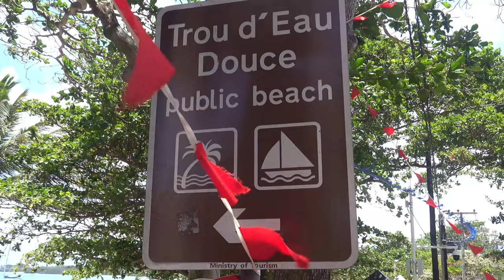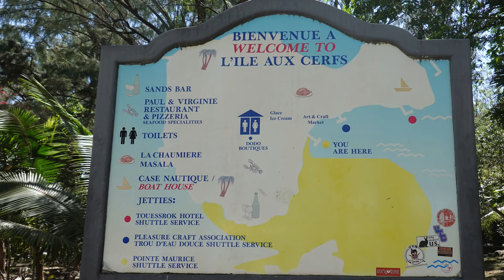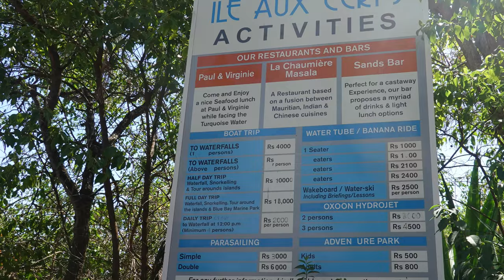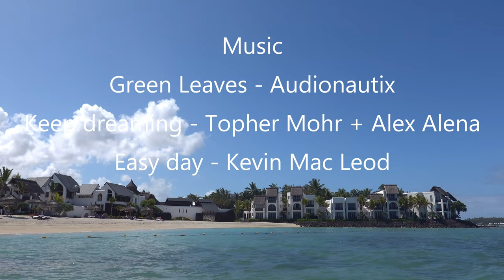Île aux Cerfs Mauritius - many call it paradise (𝟒𝐊)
Île aux Cerfs (the French term means "deer island") is an 87-hectare island east of Mauritius in the Indian Ocean. It is located within the coral reef that surrounds large parts of Mauritius near the village of Trou d'Eau Douce. The island is uninhabited and can only be reached by boat from the main island of Mauritius. With its fine white sandy beaches, Île aux Cerfs is very popular with tourists and locals. 800 to 1000 guests visit the island every day. Especially on weekends there are many visitors.

Die Île aux Cerfs (der französische Begriff bedeutet „Hirscheninsel“) ist eine 87 Hektar große Insel östlich von Mauritius im Indischen Ozean. Sie befindet sich innerhalb des Korallenriffs, das weite Teile Mauritius umgibt, in der Nähe des Ortes Trou d’Eau Douce. Die Insel ist unbewohnt und von der Hauptinsel Mauritius nur per Boot zu erreichen. Die Île aux Cerfs ist mit ihren feinen weißen Sandstränden bei Touristen und Einheimischen sehr beliebt. 800 bis 1000 Gäste besuchen die Insel täglich. Besonders am Wochenende herrscht viel Andrang, was sich aber hauptsächlich in der Nähe der Anlegestellen bemerkbar macht.
0:00 Introduction
0:48 At Trou d'Eau Douce
1:14 Starting at Tropical Attitude
2:33 Arrival at the island
3:22 Work at the first bay
4:06 "Our" beach
4:32 A bucket full of sea urchins
5:33 The golf course
6:00 Lerma finds a sea urchin
6:20 The way back
8:14 A delicious coconut
9:07 On the boat again